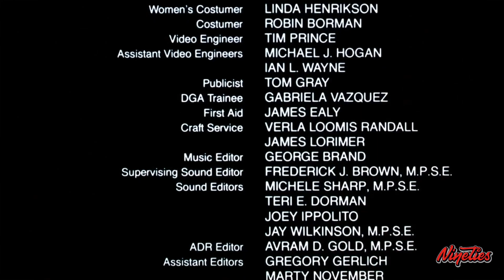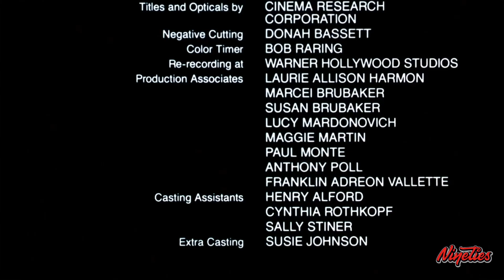Jean Beauvoir (Feel the-heat)(Cobra 1986)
As crime runs rampant in the United States, the hard-as-nails LAPD Lieutenant, Marion "Cobra" Cobretti, is the only cure for the crime-infested urban jungle of Los Angeles. In the meantime, a string of seemingly unconnected and unmotivated random assaults on civilians will soon drag the hardened officer into a violent war against the psychopaths of the secret organisation named "The New World". With the criminal society's sole purpose to weed out the weak, Cobra will escort an important witness--the young model, Ingrid--out of town to protect her; however, the movement's delusional killers will stop at nothing to track her down. Now, the only one who stands in their way is the one-man-army Lieutenant.